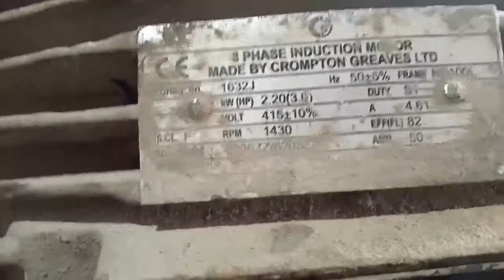how to make 3hp 2.2kw motor total rewinding a to z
all kind of motor.genatar.submarsible.frieze. Ac.siling fan.table fan.stan fan.drile maching granding machine all othar repair video pump motor rewinding tutorial AtoZ